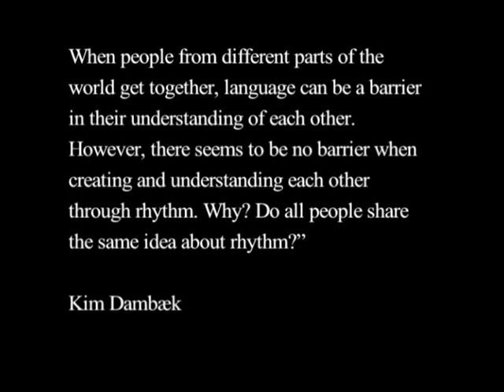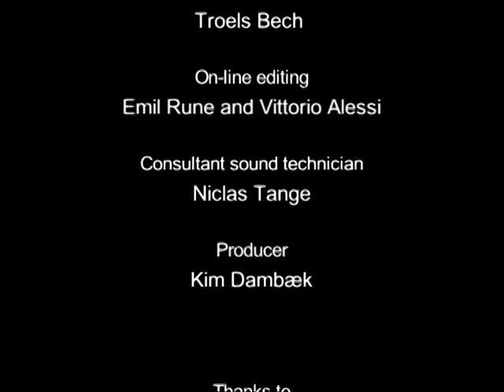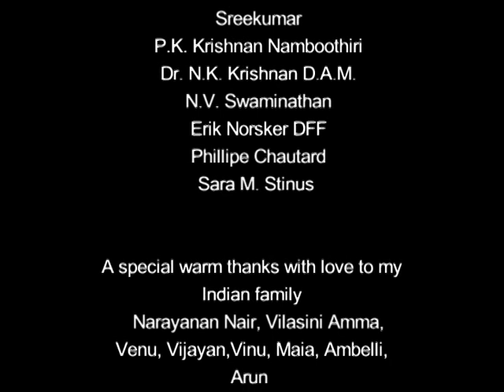Thala (2002)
Thala means rhythm in Malayalam, the language of Kerala in southern India.
Led by the dancer Kalamandalam Jayaprakash Narayanan, (Prakash), we are introduced to a rhythmic universe that embraces natural as well as stylised and everyday rhythms.
“THALA” reveals an awareness of rhythm that ultimately leads to a striving for and respect of a greater universal harmony.
25 min.

Director, script, camera: Kim Dambæk
Editing: Mikael K. Ebbesen
Sonic treatment: Troels Bech
Producer: Kim Dambæk
Production: NORDLYS and Danish Film Institute, Filmworkshop 2002

Produced with funding from:
Filmworkshop · Foreningen af Danske Sceneinstruktører · Danske Filminstruktører · Politiken Fonden

Festival: Art Film Fest Trencianske Teplice, Slovakia  2002